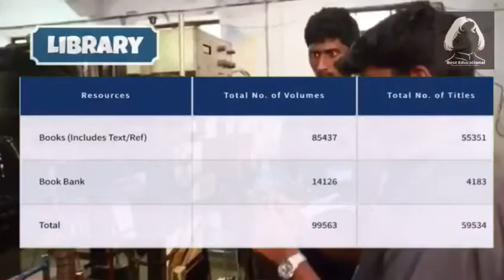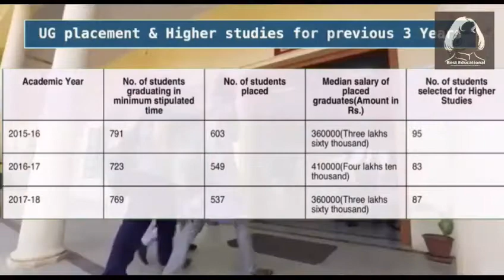THIAGARAJAR COLLEGE OF ENGINEERING-REVIEW 2019 | MADURAI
Welcome to Best Education!

Looking for THIAGARAJAR COLLEGE OF ENGINEERING COLLEGE -REVIEW 2019 | Ranks |Scores

As always, we will only consider the facts that are submitted by the college to the NIRF for the 2019 Ranking and here is the link to the NIRF file